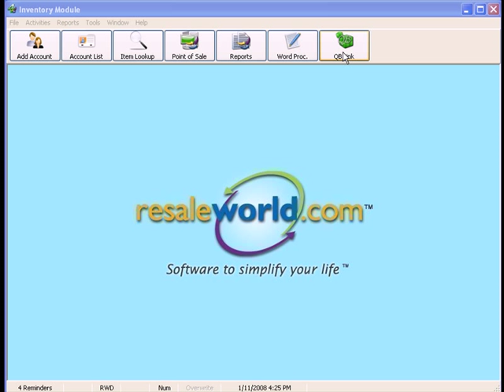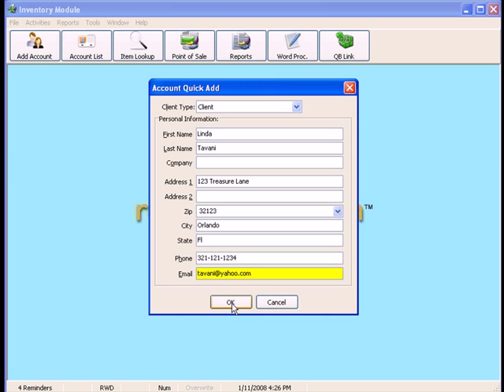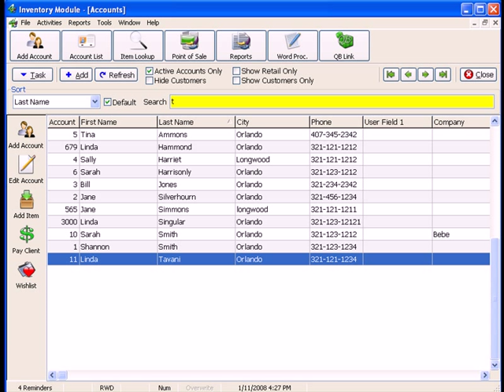Liberty4 Consignment - Overview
This is a short overview video on Liberty4 Consignment.  for more information about our award winning consignment software program.